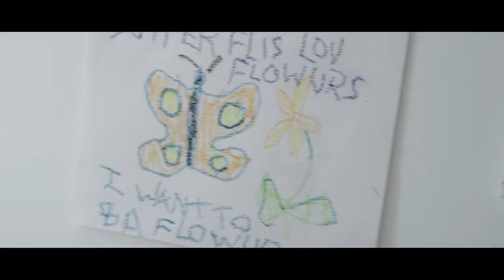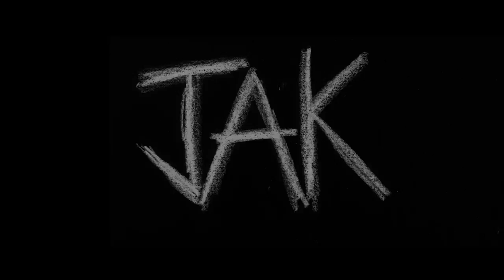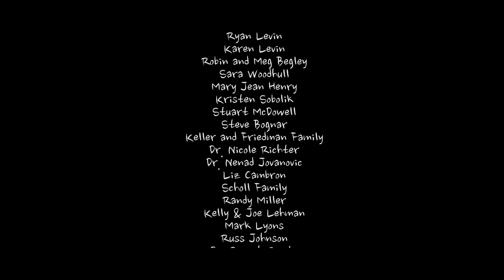JAK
This is an experimental short film where I express my personal feelings of living with bipolar disorder. Everyone's experience with Bipolar is different but this is my personal feelings manifested.